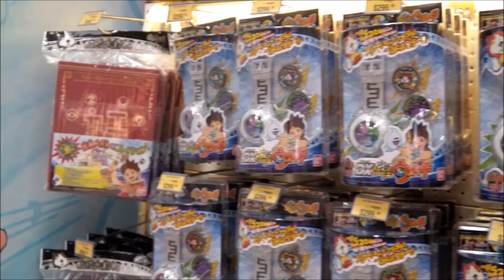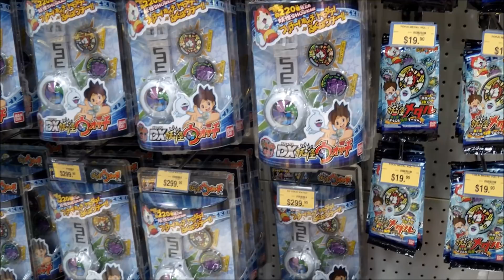[Toy Hunting Review] Youkai Watch released in Hong Kong 妖怪ウォッチ香港販売記念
Do you want to start your own career?